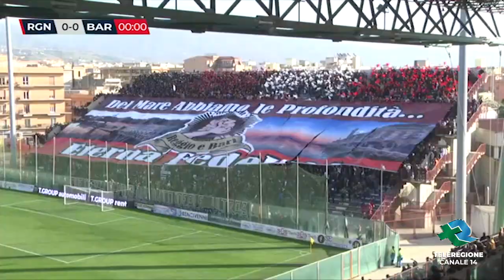TR SPORT| REGGINA BARI 1 1